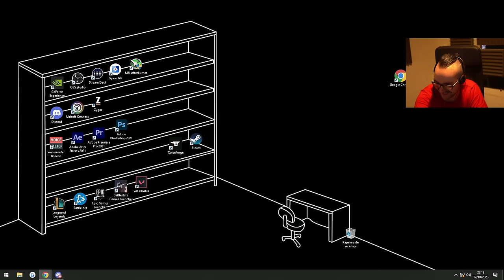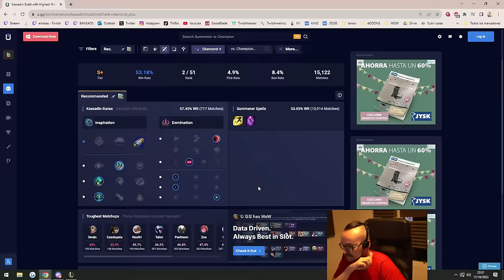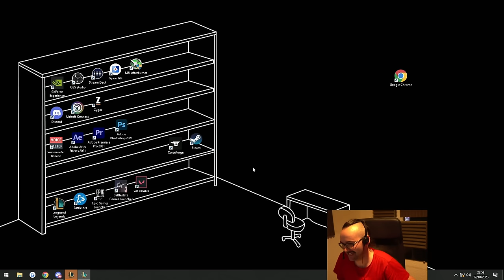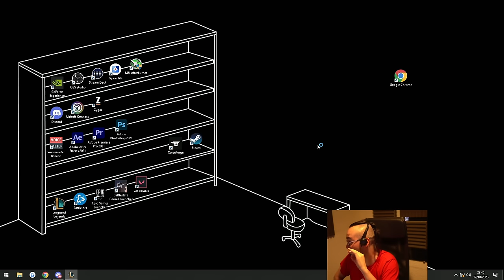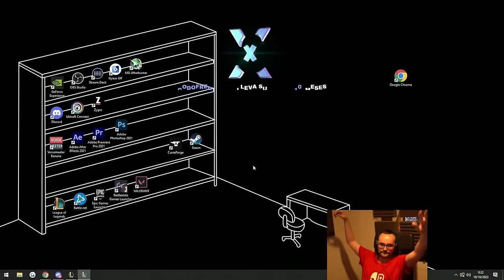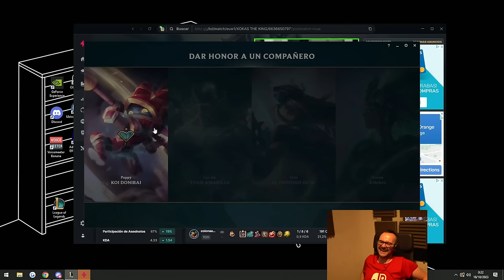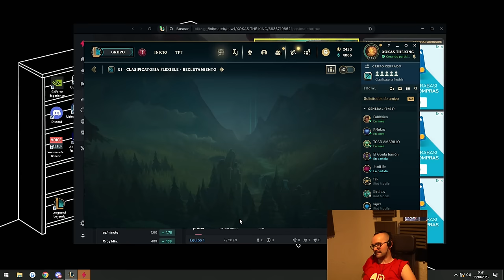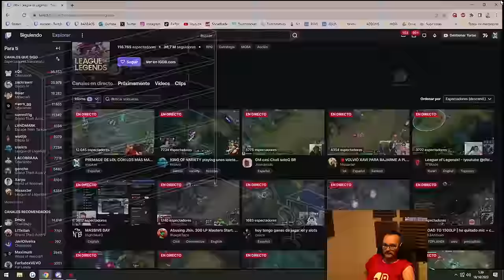🔴 LOL MASÓNICO 🚬 ft. Ibai, Knekro, Quentin, Toad y Fahhkies | Xokas